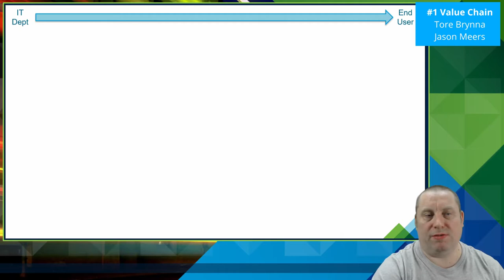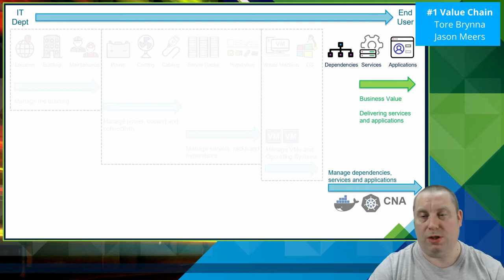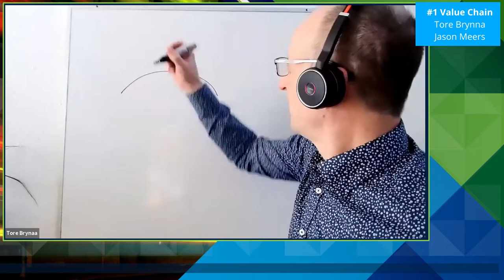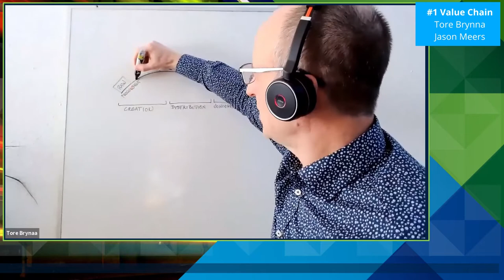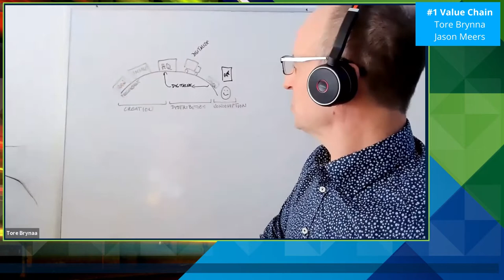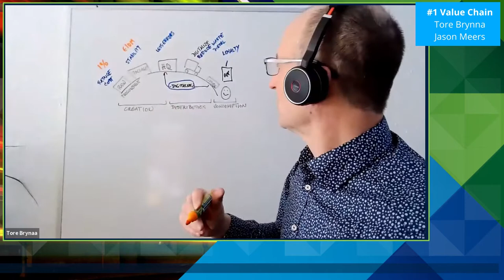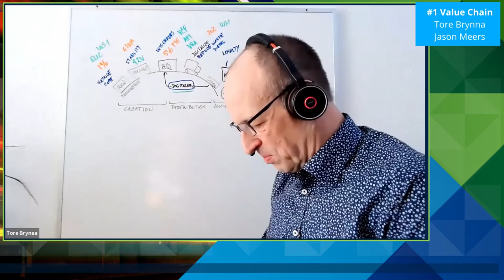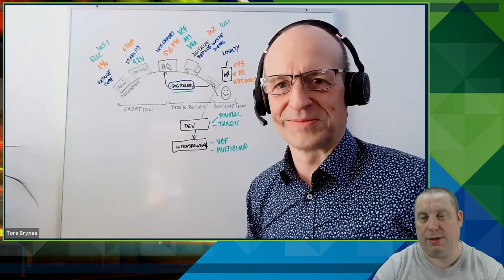Business Value #1 Value Chain (Tore Brynaa & Jason Meers)